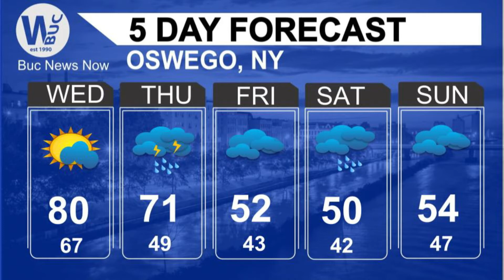BNN Oct 10, 2018